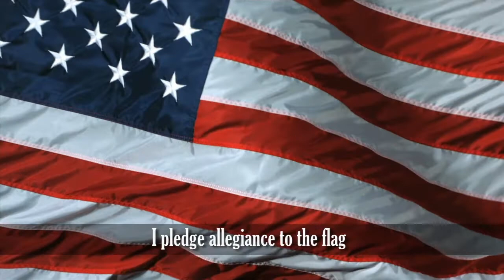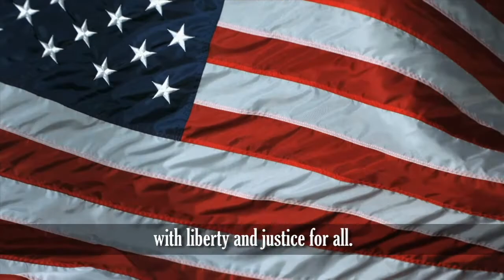08 11 2022